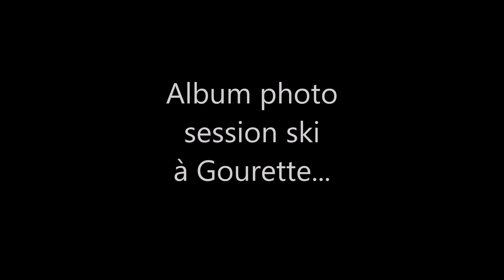Album photo session ski à Gourette...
Album photos de ma première session ski de la saison 2017 à Gourette dans les Pyrénées Atlantiques...